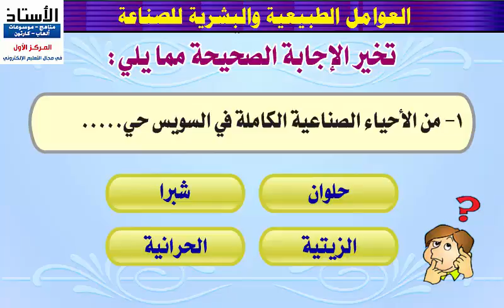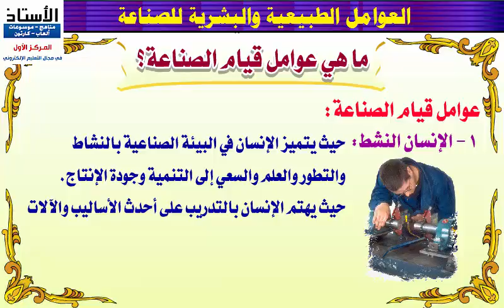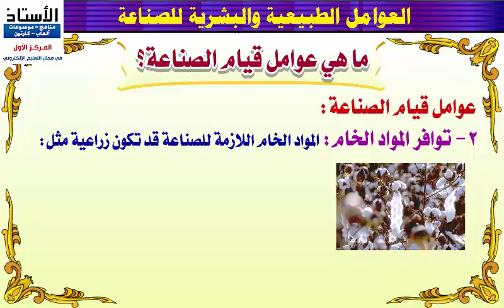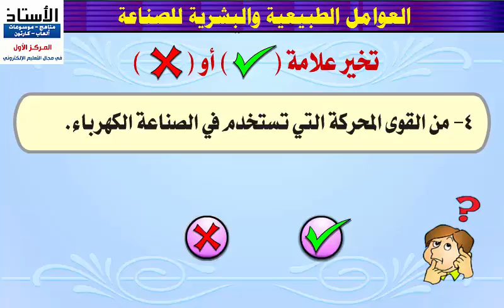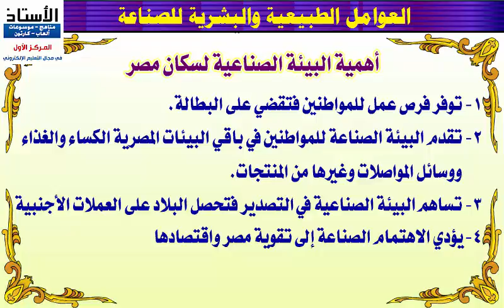دراسات اجتماعية - العوامل الطبيعية والبشرية للصناعة - جزء 1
درس تعليمي - الدراسات الاجتماعية - الصف السادس الابتدائي - ترم 1
الوحدة الثانية – الدرس الأول  – العوامل الطبيعية والبشرية للصناعة – جزء 1